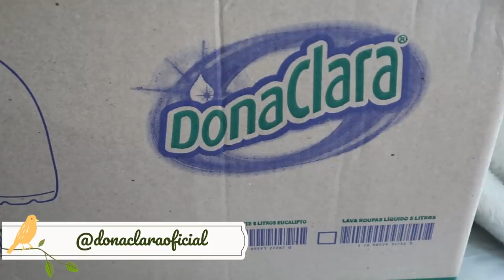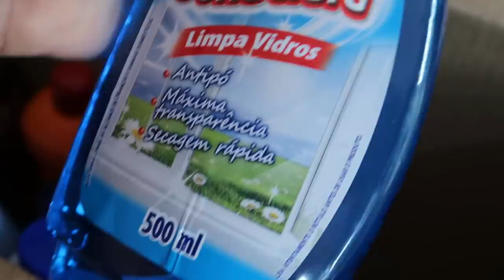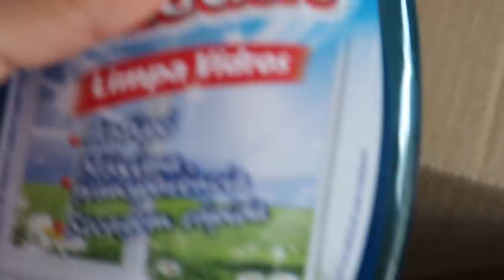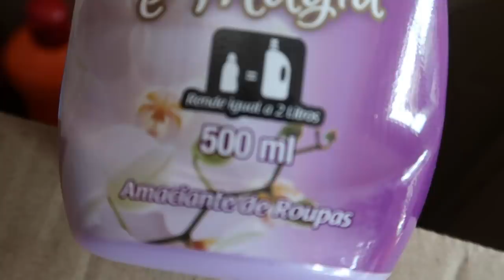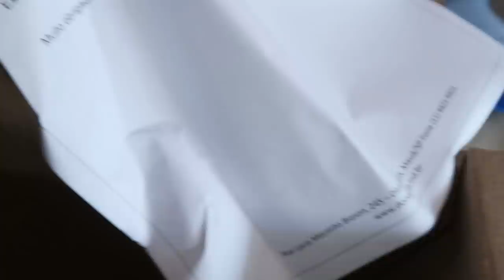VLOG ULTRA-SOM - FAXINA BÁSICA NO QUARTO - RECEBIDOS NEWCHIC- Por Cah Almeida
MINHA LOJA DE DECORAÇÃO  @CAHDECORA.LOJA
FACEBOOK CAHDECORA